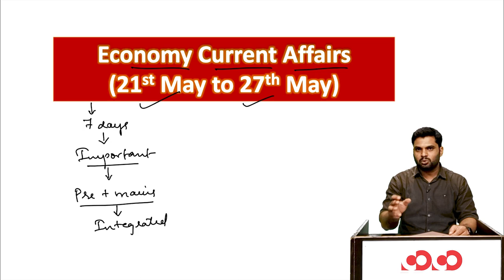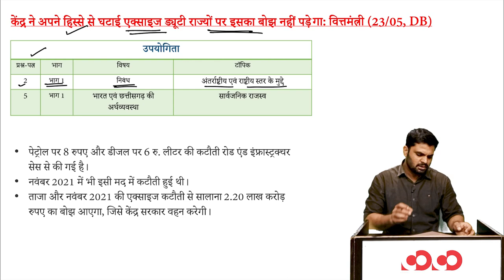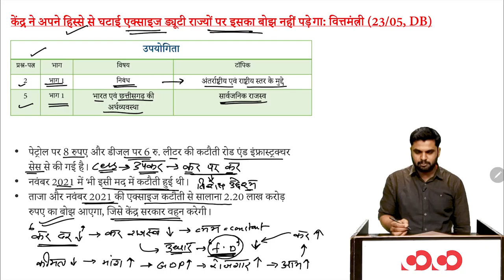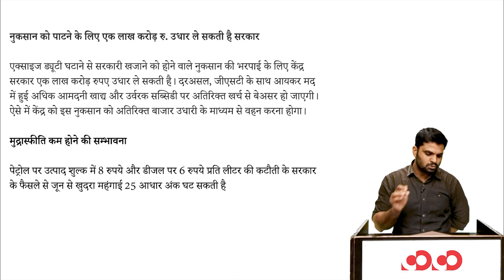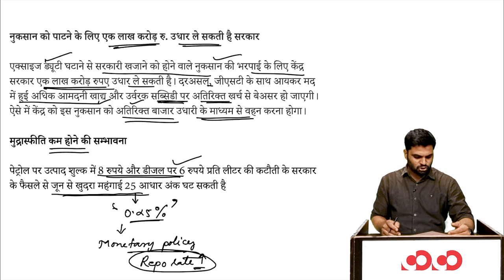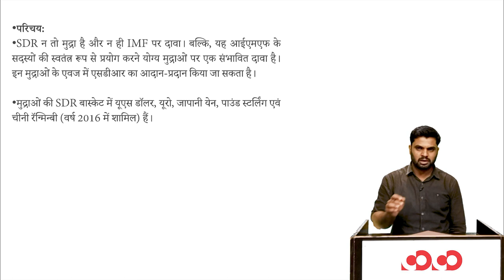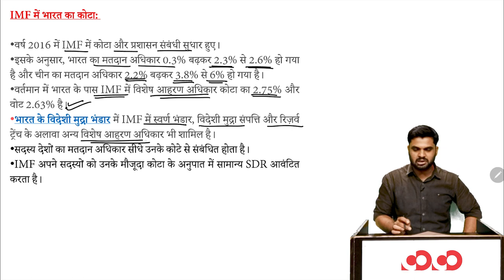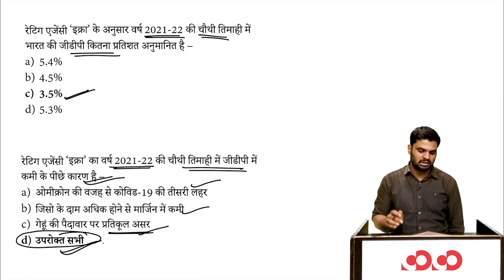Weekly Economy Current Affairs || 21st May To 27th May, 2022